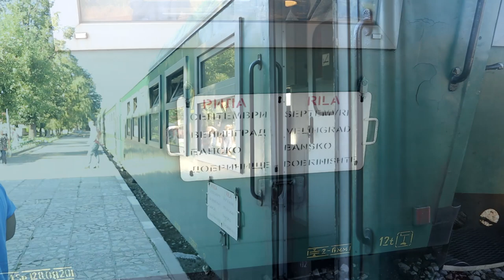Narrow Gauge Railway in Velingrad, BG | BDŽ Class 75.000 Henschel🚂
Some clips I recorded during my short stay in Velingrad. The last narrow gauge railway in Bulgaria (750mm). It starts from Septemvri, goes through a lot of amazing views and landscapes all the way to Dobrinishte. 🌃Flickr Account (Actual) Account #5 (Older photos) Account #4 (Older photos) Account #3 (Older photos) Account #2 (Older photos) Account #1 (Older photos) Instagram (Transport Photos & More) Facebook страница & edit - TheBulgarianRail